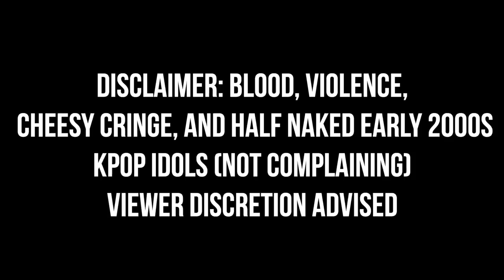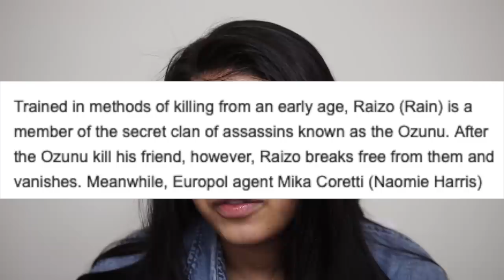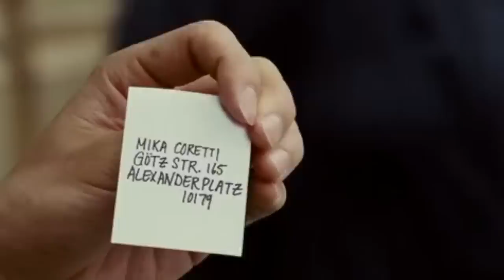“NINJA ASSASSIN” IS AN OBSCURE KPOP MEMORY I SHOULD HAVE REPRESSED| BAD MOVIES & A BEAT | KennieJD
PRODUCTS USED

~FACE~
Nars Radiant Longwear Foundation in Tahoe
Hourglass Vanish Concealer in Dune
Laura Mercier Loose Setting Powder in Translucent
Laura Mercier Face Illuminator in Sensation
Essence Sun Club Matt Bronzing Powder Palette
NYX Highlight and Contour Pro-Palette

~EYES~
Benefit Precisely My Brow in No 5
Em Cosmetics Ebony Brow Cream
ABH Rivera Palette
Charlotte Tilbury Feline FlickLiquid Liner Pen
Benefit They’re Real mascara

~LIPS~
Rimmel Provocalips in Heart Breaker